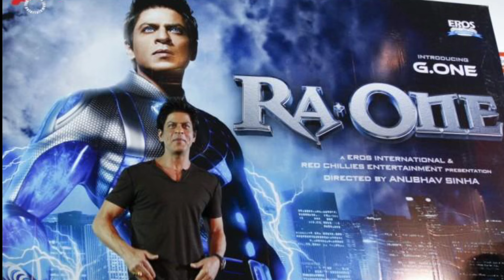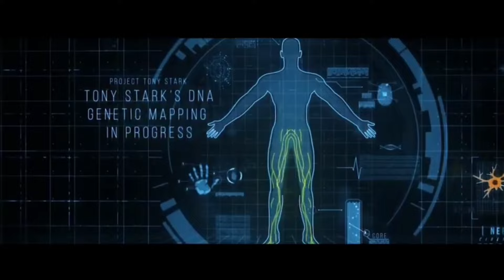Ra One 2 Official Teaser Trailer l ShahRukh Khan l Anubhav Sinha l Ra One 2 New Announcement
Ra One 2 Official Teaser Trailer l ShahRukh Khan l Anubhav Sinha l l Ra One 2 New Announcement